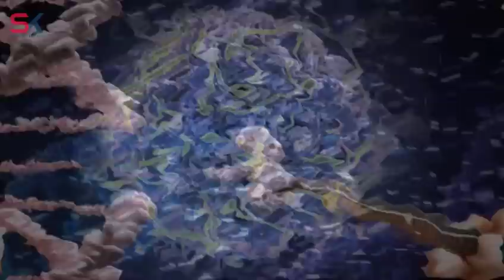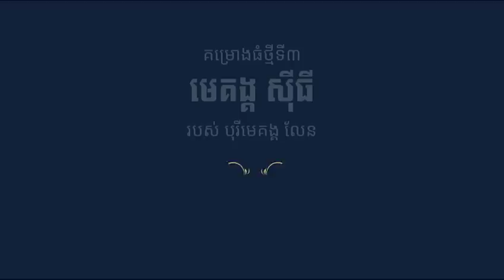អាវុធបង្កគ្រោះថ្នាក់បំផុត ១០ ដែលមនុស្សបានបង្កើតឡើង